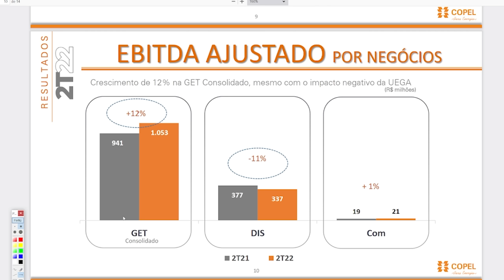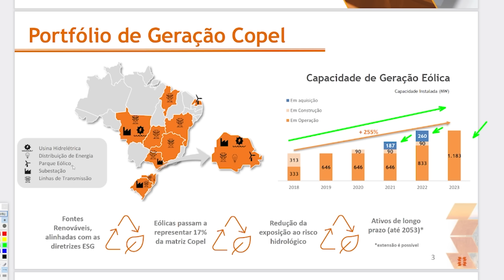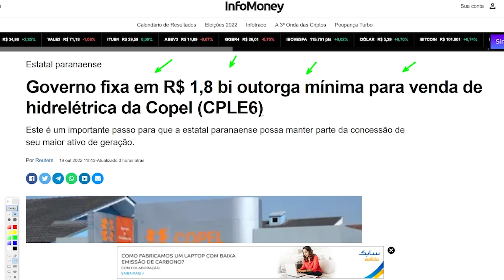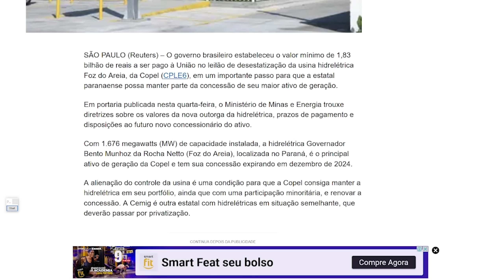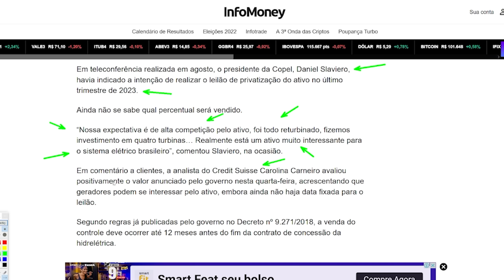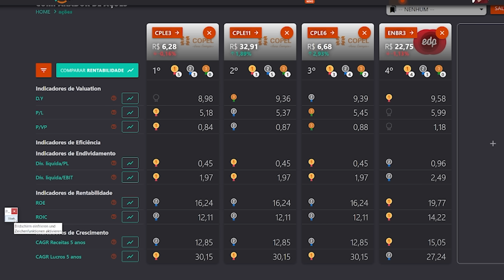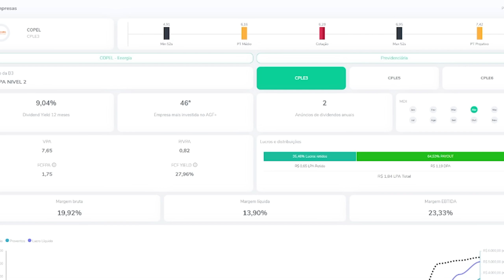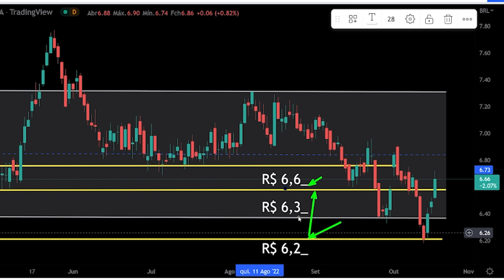COPEL CPLE6 FINALMENTE O FIM DO PESADELO? DIVIDENDOS FICAM MAIS SUSTENTÁVEIS CPLE3 CPLE11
Fatos que ajudam na sustentabilidade de Dividendos da Copel CPLE6 CPLE3 CPLE11 finalmente avança em rolo que vem de tempos referente a concessão foz do areia, vamos relembrar dos avanços da Copel que comprou ativos eólicos, antecipa concessões e agora avança o desenrosco da Usina Hidrelétrica de Foz do Areia (U.H. Governador Bento Munhoz da Rocha Netto)

Vale a pena investir nas ações da copel ?
Historicamente ótima pagadora de dividendos atua na geração, distribuição e transmissão de energia, pelo mapa do dividendo inteligente MDI deve anunciar dividendos em dezembro

00:00 3 Boas Noticias da Copel CPLE6 CPLE11 CPLE3
00:48 Aquisição ativos eólicos e Antecipação
03:29 Fim do pesadelo da concessão ?
06:48 Copel ainda barata ?
08:39 CPLE6 x CPLE3 x CPLE11
09:30 Dividendos
09:40 Fique sempre atento

Teste 30 dias plataforma aprovada por Barsi, tem preço teto e mais